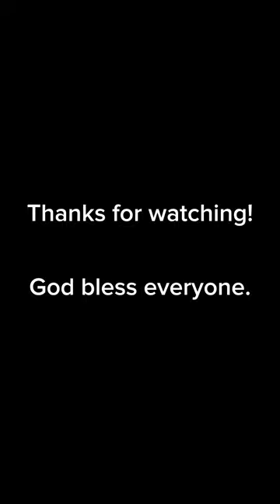Why You Should Appreciate NATURE!